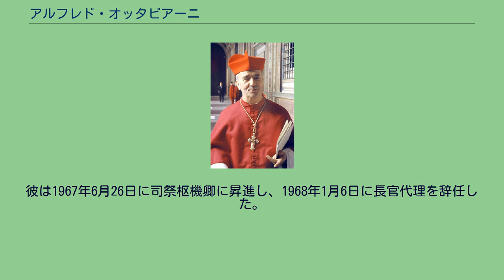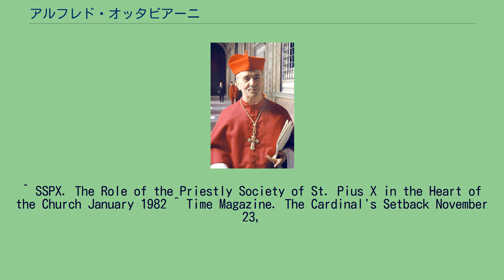アルフレド・オッタビアーニ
アルフレド・オッタビアーニ（伊: Alfredo Ottaviani, 1890年10月29日-1979年8月3日）は、イタリア出身のローマ・カトリック教会の枢機卿。
1959年から1968年にかけてローマ教皇庁の聖務聖省秘書官として仕え、それが教理省に再編されてからはその長官代理を1968年1月まで務めた。
オッタビアーニは当時の教会の主要人物であり、第2バチカン公会議では有数の保守派の発言者であった。
オッタビアーニはローマで生まれ、父はパン屋であった。
トラステベーレのキリストの兄弟学校、そして、教皇庁立ローマ神学校と教皇庁立ローマン・アテナウム・アポリネアで学び、哲学、神学、教会法の3つの博士号を取得した。
1916年3月18日に司祭に叙階された。
1953年1月12日、教皇ピオ12世によって彼は教皇庁聖務聖省の秘書官と助祭枢機卿に任命された。
1959年11月7日、彼は聖務聖省の秘書官としてバチカンの主要な教義上の保護者に指名された。
1962年4月5日にはベロエア（Berrhoea）の名義大司教に任命されて、同年4月19日に教皇ヨハネ23世により司教叙階を受けた。
彼は第2バチカン公会議（1962～1965）の間の教皇庁における保守派のリーダーで、聖霊修道会のマルセル・ルフェーブル大司教らと働いた。
会議の予備のセッションの終わりの間、オッタビアーニは宗教の自由というテーマについてオーギュスタン・ビー枢機卿と白熱した議論を闘わせた。
オッタビアーニは政教分離と全ての宗教に平等の権利を与えることに反対する一方で、可能な時は非カトリックの宗教の公の場での表明を抑制するという宗教的寛容を支持した。
彼らの対立は激化し、アーネスト・ルッフィーニ枢機卿が介入しなければならなかった程であった。
そして、そのような「重大な議論」に対する彼の失望を指摘した。
オッタビアーニはまた典礼についての議論と黙示録の出典についての議論で、それらが聖書と聖伝によって理解されると主張した。
ドイツのヨゼフ・フリングス枢機卿により、彼の早急な会議のための運動は反対された。
フリングスは、当時司祭であり後に教理省長官と教皇ベネディクト16世となるヨゼフ・ラッツィンガーの助言を受けていた。
オッタビアーニは、ジョバァンニ・バティスタ・モンティーニが教皇パウロ6世として選出された1963年のコンクラーヴェに参加した枢機卿の一人であった。
彼はコンクラーヴェの間、首席助祭枢機卿（Protodeacon）でもあった。
そして、6月30日に彼は選挙結果を発表しモンティーニに教皇冠を授ける名誉に与った。
1965年に聖務聖省が教理省に再編・改称されると、オッタビアーニは長官代理に指名された。
彼は1967年6月26日に司祭枢機卿に昇進し、1968年1月6日に長官代理を辞任した。
1969年9月25日、オッタビアーニ枢機卿とアントニオ・バッチ枢機卿は、新しいミサ（ラテン語: Novus Ordo Missae）と新しい「ローマ・ミサ典礼書の総則」（ラテン語：Institutio Generalis）を批判したルフェーブル大司教の指導による神学者グループの研究（ミサの新規定の批判的研究、英語：The Critical Study of the New Order of Mass）を支持し、教皇パウロ6世宛に手紙を書いた。
なお、ミサ典礼書の改訂の2つの部分は同年の4月3日に公布されたが、実際に完全に出たのは1970年のことであった。
この手紙は『新しいミサの批判的研究』（オッタビアーニの介入）としてローマ典礼のミサの改訂の反対への支持として知られている。
^ SSPX. The Role of the Priestly Society of St. Pius X in the Heart of the Church January 1982 ^ Time Magazine. The Cardinal's Setback November 23,
1962 ^ EWTN. What Went Wrong With Vatican II 1998 ^ Vatican II - Voice of the Church. Council Reminiscences January 22, 2007